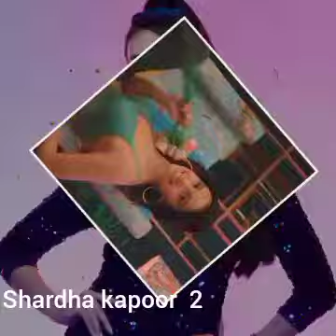shardha kapoor best photos 2023